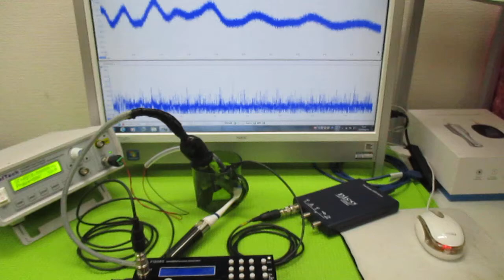超音波発振制御プローブの製造技術 ultrasonic-labo